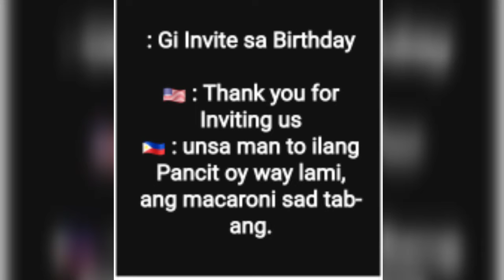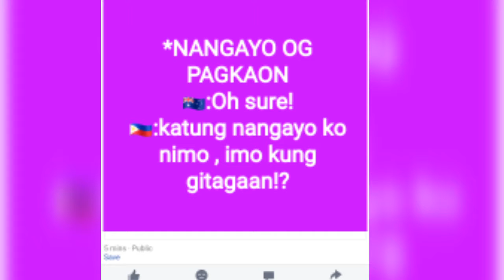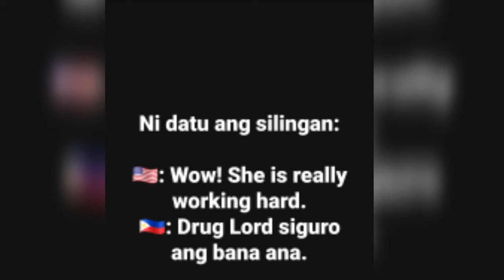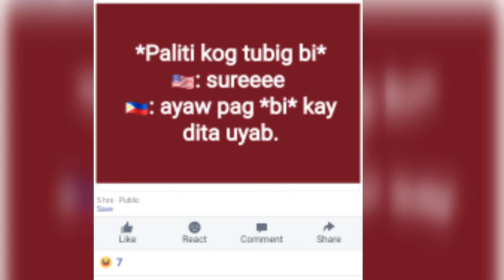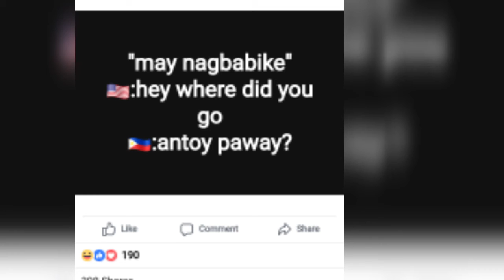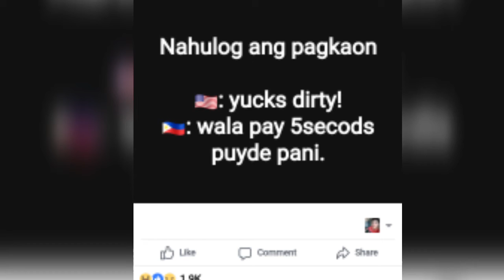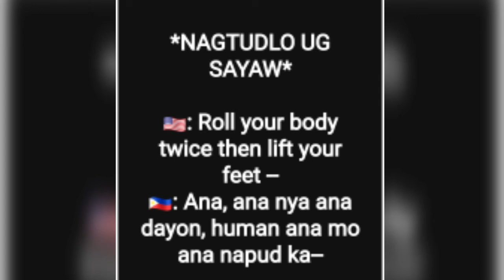US VS PHILIPPINES